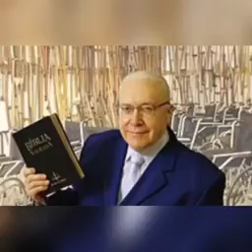Que Lindooo! 😀♥️ Que Maravilha! 😀😄🙏🙌👏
Vídeo de Osvaldo Pires Valentim